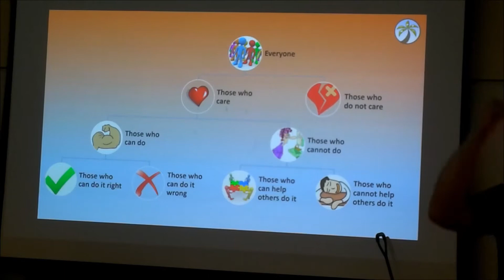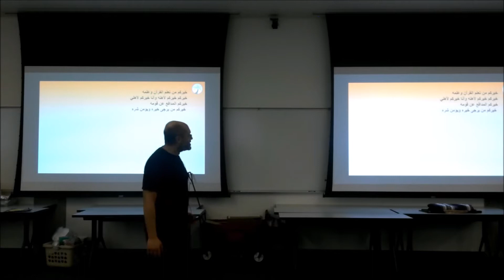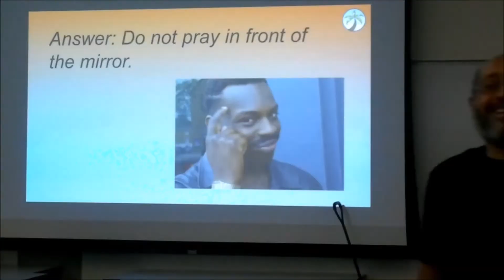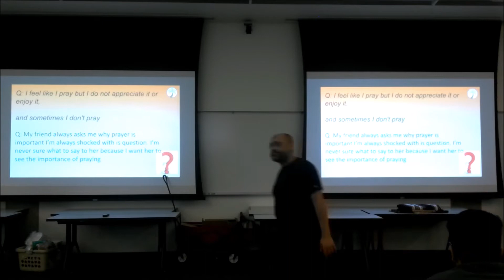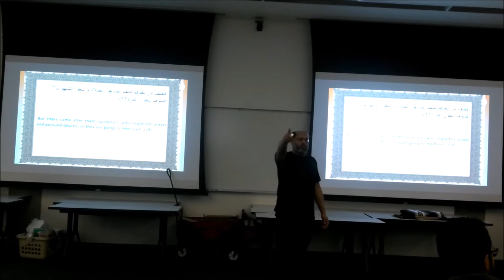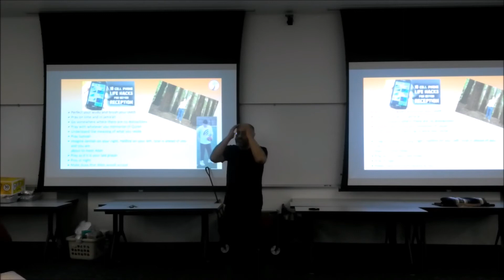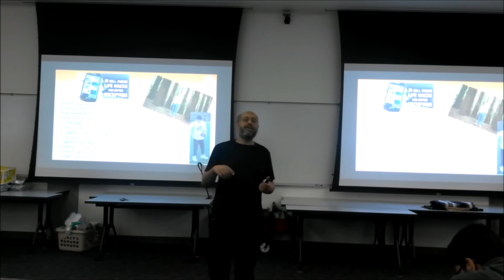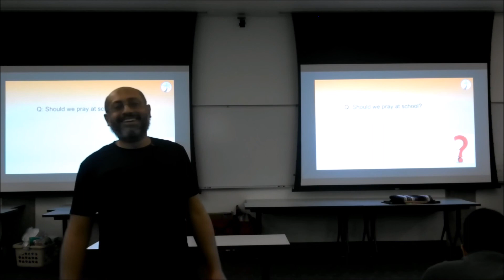TAMKEEN halaqa 01 27 2018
Open Your Heart Q&A